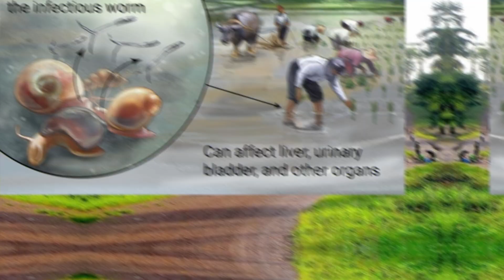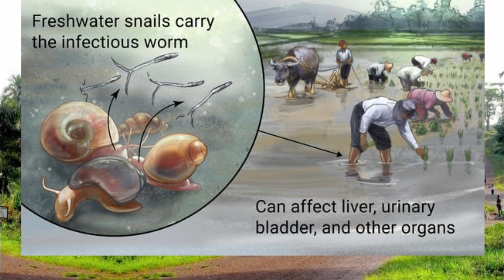These Weird Freshwater 'Zombie Snails' Are Some Of The Deadliest Animals On The Planet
Most people would probably put animals like lions, snakes, and sharks at the top of any list of deadliest animals. Yet, while those animals are certainly dangerous, there’s actually another creature out there that blows them out of the water.

This super dangerous entity actually lives in fresh water—and it’s small enough that it could fit in the palm of your hand! Not that you’d ever want to get that close to this little guy, of course…

Get ready to meet the tiniest terror alive: the freshwater snail! That’s right; these tiny mollusks can be found in lakes and ponds all over the world, and they’re considered to be one of the world’s deadliest creatures. But how?

While some freshwater snails are totally harmless, many others carry something that kills more than 200,000 people a year. That’s more than any predatory mammal! So, how do they do it?